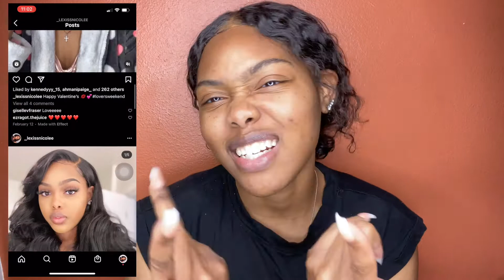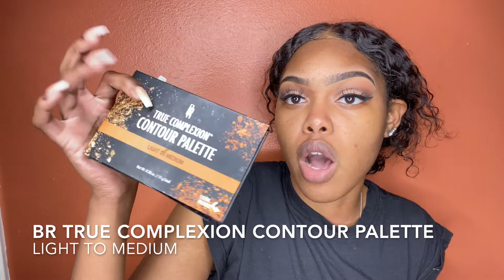Morphe 9T Palette | Matte Eyeshadow Look | Life Update, Working at ULTA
"pray about it as much as you think about it."

Today's video is on this matte eyeshadow makeup look using the Morphe 9T Palette. I also talk a little bit about my life & working at ULTA! Be Blessed.

How To Tie A Silk Scarf... 14 WAYS!!! | How to wear a Silk Scarf | Silk Scarf Styles

*Music is owned by YOUTUBE*